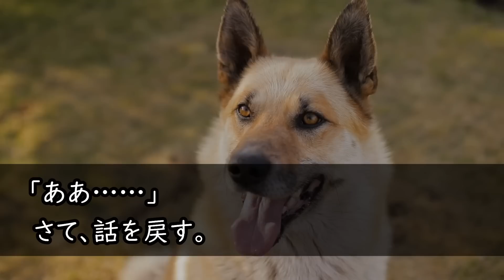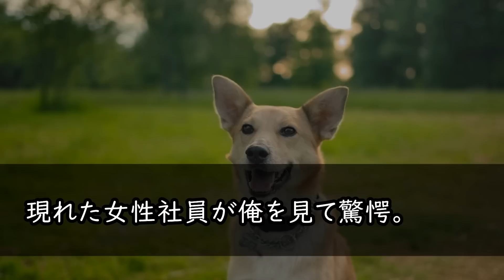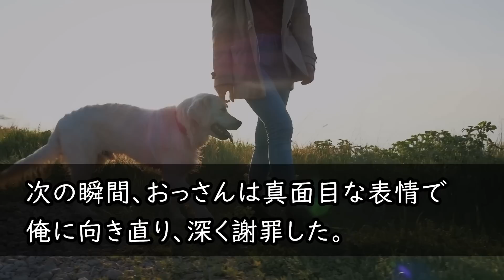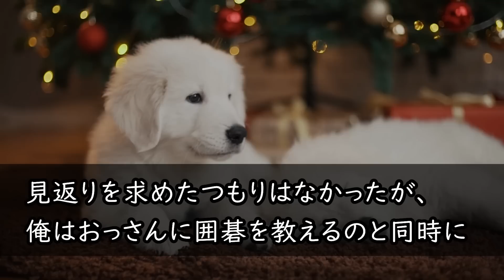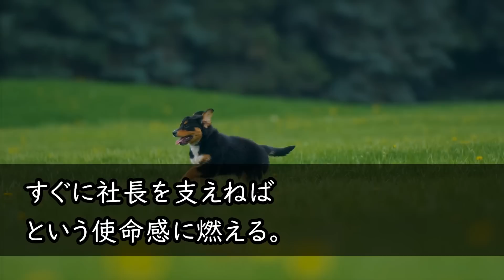【感動する話】中卒の底辺の俺を見下すエリート面接官「我が社に能無しは要らないw」と頭からコーヒーをぶっかけられた。すると社長秘書が現れ「なんてことを！その方は…」直後→面接官は顔面蒼白に…【泣ける話】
面接官「能無しの居場所は、我が社にはありません」

所謂エリートの面接官は俺を嘲笑ってから、コーヒーカップを手に取り近付いてきた。

「えっ……」

そして唖然とする俺の頭に、面接官がコーヒーをぶっかけた。

この瞬間俺は、これは面接などではないと悟る。

最初から採用するつもりなど毛頭なかったのだ……。

職務経歴とか、志望動機といった普通の質問は一切なし。

はっきり言って会話自体が成立していないのだ。

俺はただ、面接官が一方的に浴びせる罵詈雑言を黙って聞くしかなかった。

面接官「私は一流大卒のエリートですが、そんな私と肩を並べて働けるとでも思ったんですか？貴方のような人間は、採用試験を受けようと思うことさえ烏滸がましい」

浴びせられる言葉の一つ一つが、聞くに堪えないものばかり。

不幸中の幸いだったのはコーヒーが冷めていたから火傷だけはしなかったこと。